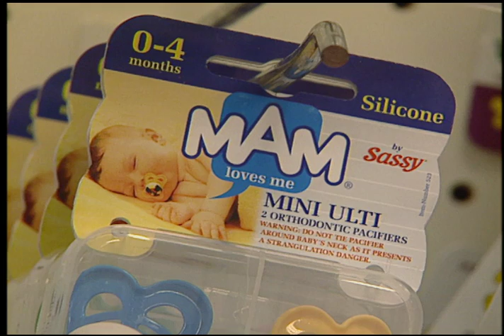Pacifiers: Good or Bad?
Does your baby suck his thumb or use a pacifier? Don't worry, these habits are very common and have a soothing and calming effect. The need to suck is present in all infants. Some infants suck their thumbs even before they are born, and some will do it right after being born. Some children don't suck their thumbs, instead they rely on a pacifier. Pacifiers usually elicit strong responses from parents and caregivers. Some oppose their use because of the way they look.